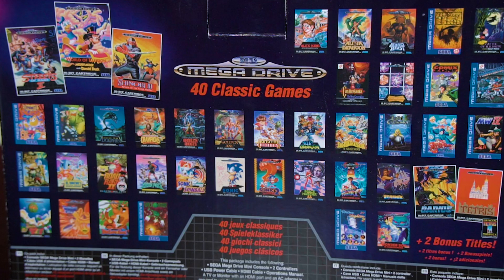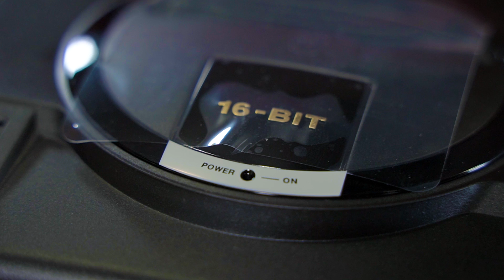ANÁLISIS y UNBOXING: Sega MEGA DRIVE/GÉNESIS mini - 42 videojuegos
Análisis y unboxing de la nueva Sega Mega Drive/Génesis mini, con precio desde 76,99 €. Consola con 41 videojuegos entre los que se incluyen Street of Rage 2, Tetris 2019 y Darius.